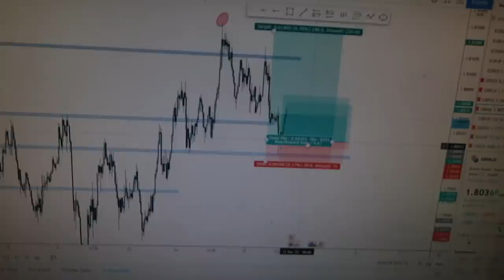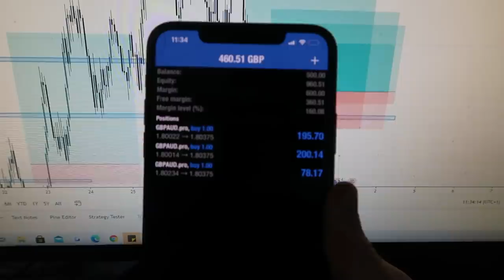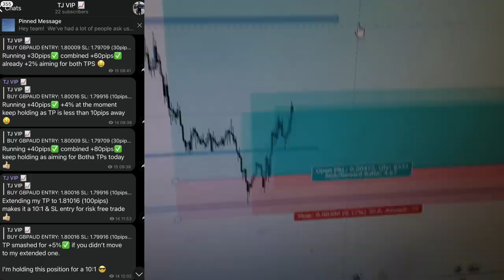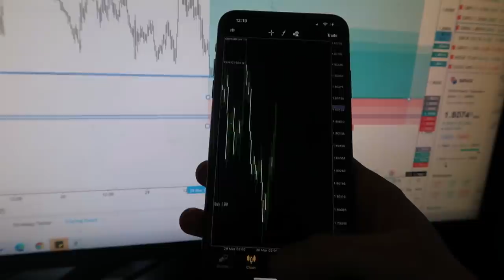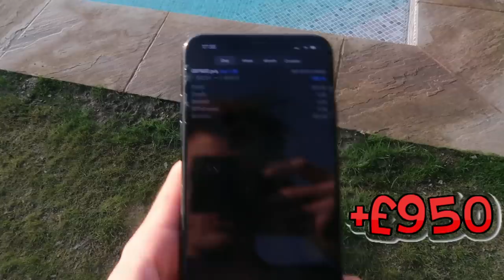I Flipped A Small Forex Account into *INSANE PROFITS* | A Day In The Life As A Forex Trader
In this video I show you all how trade forex using a small account. I flip a small forex account starting at £500 and finishing on £1800 with just one currency pair.